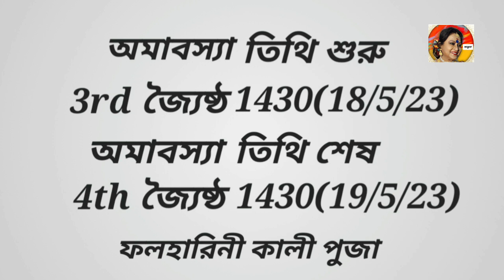জ্যৈষ্ঠমাসের অমাবস্যা তিথিতে ফলহারিনী কালীপুজো করলে কি ফল পাওয়া যায়?video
জ্যৈষ্ঠমাসের অমাবস্যা তিথিতে ফলহারিনী কালীপুজো করলে কি ফল পাওয়া যায়?কেনো করা উচিত?video

santwanaboseactressmyactivity